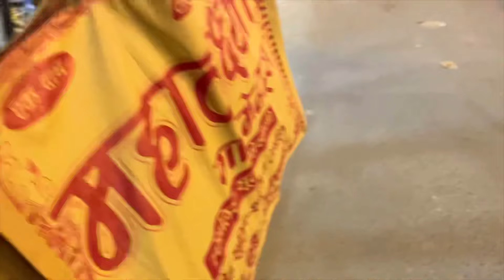Party ke baad sadi ki taiyari suru / sweety ne Puttu ko kyu bola mummy bolo 💝😝nehapathak ​vlogs